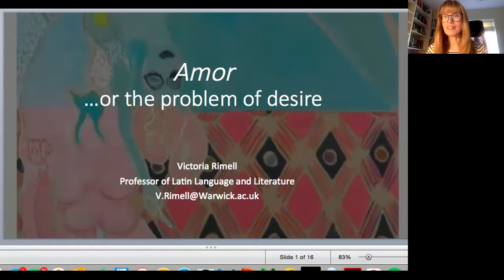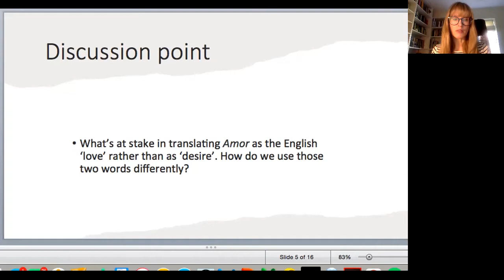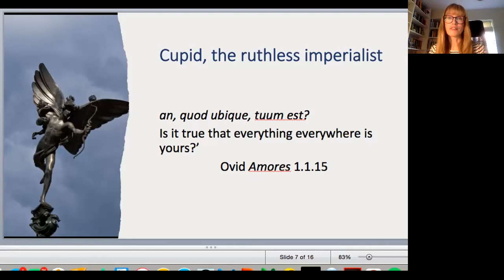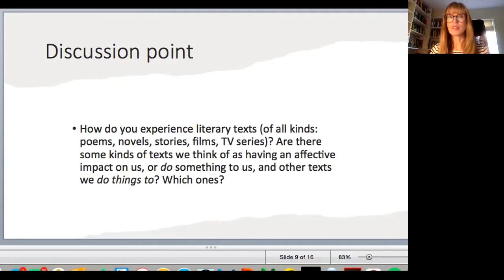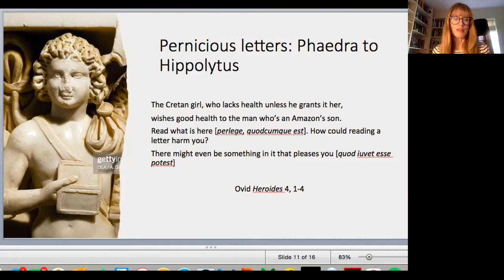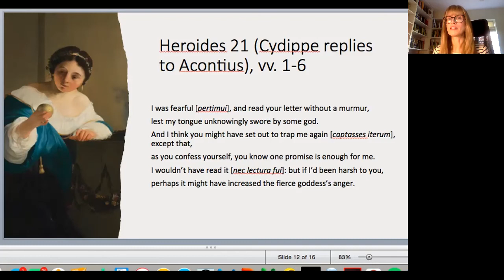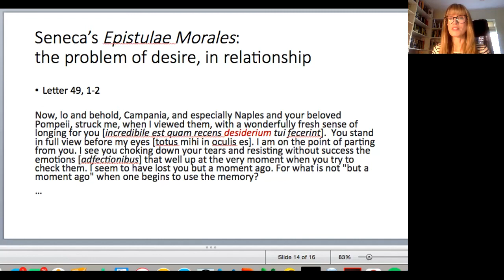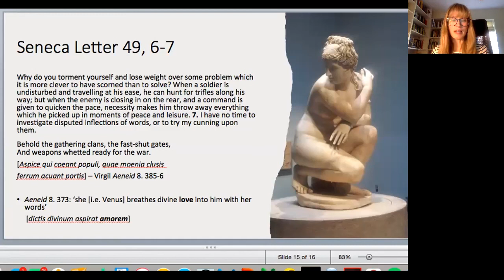Amor...or the Problem of Desire - Prof Victoria Rimell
For our 2021 Warwick Classics A.G. Leventis Ancient Worlds Day 'Expanding Horizons' Prof Victoria Rimell discusses Amor and its meanings, especially in the writing of Ovid and Seneca